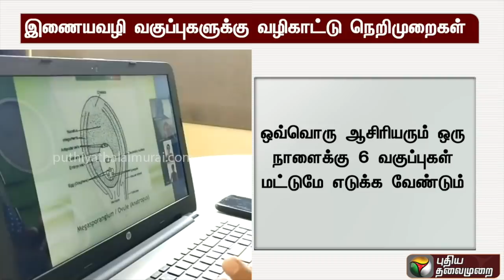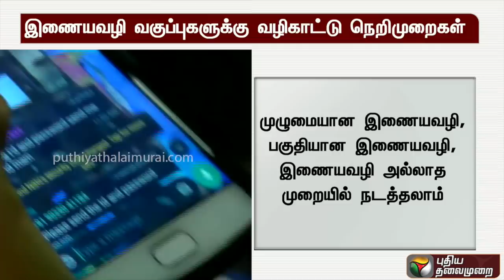இணையவழி வகுப்புகளுக்கான வழிகாட்டு நெறிமுறைகள் என்ன..?